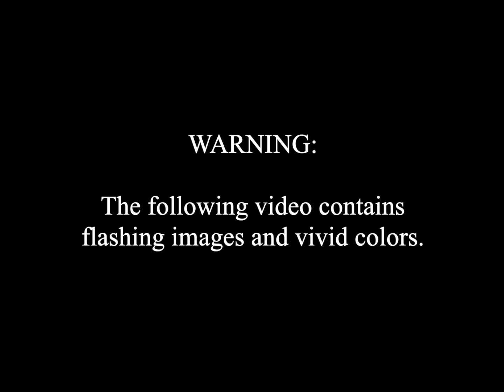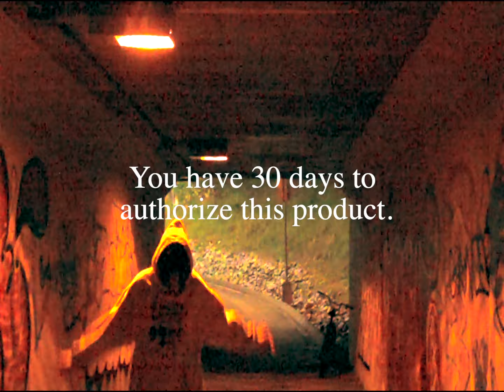kmoe - gloves [music video]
shot by @jqkson